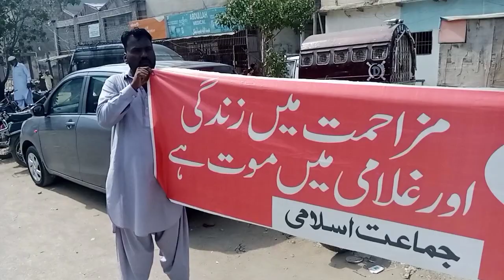جماعت اسلامی حلقہ عناصر کالونی کی طرف سے فلسطین کے حق میں اسرائیل کے خلاف احتجاج کیا گیا(1)